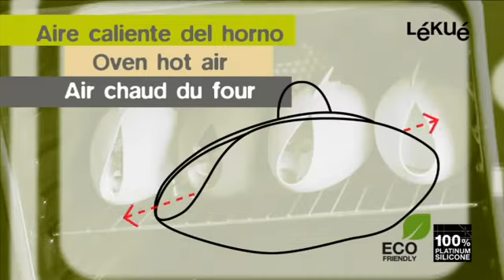Rôtisseur à la Vapeur - Lékué - LaBonneCuisson.com